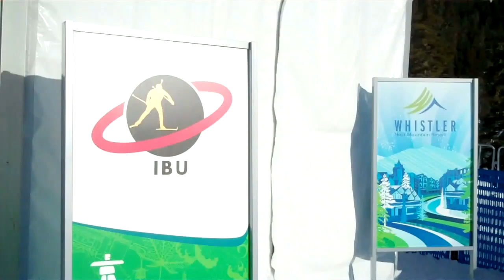Sergey Novikov Ties for Silver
Comments from the Belarusian athlete..